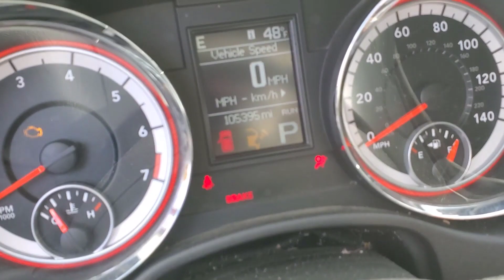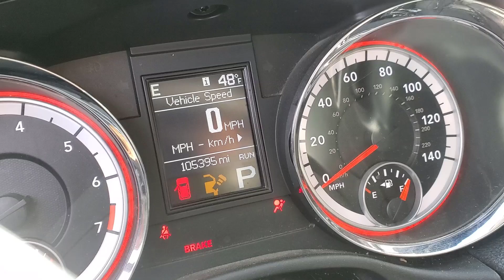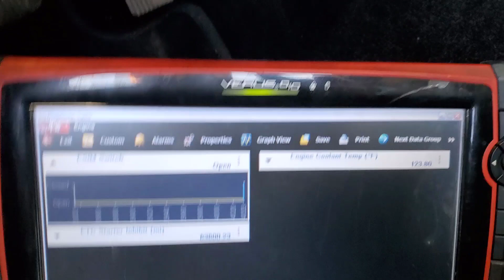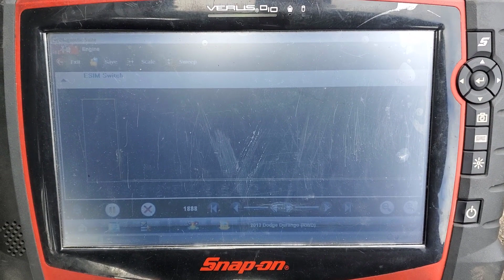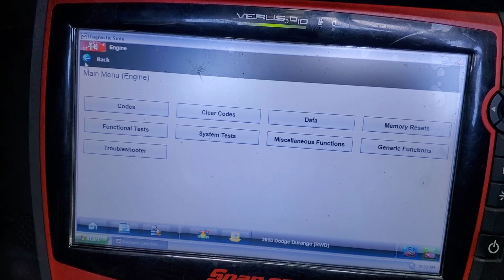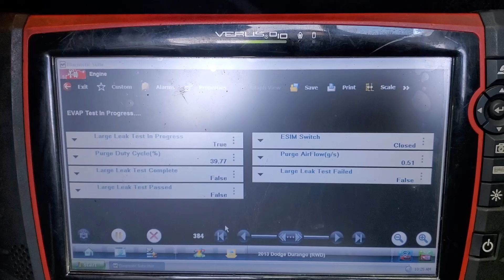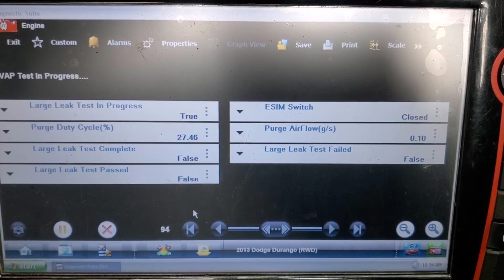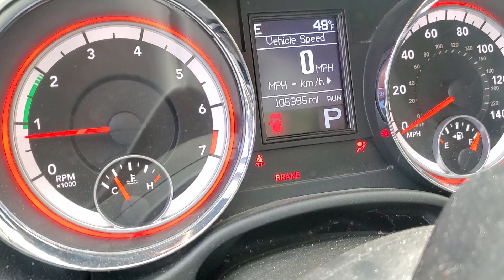P0440 DTC de evap verificar tapadera del gas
¿Deseas seguir capacitándote? júntate con los mejores, sé miembro de AEV en donde encontrarás cursos desde básico a avanzado con más de 50 cursos, +100 casos de estudio reales, sesiones de preguntas semanales y más...
NOTA : La apertura a membresías sólo durará 1 semana (del 25 de Febrero a el 3 de Marzo) así es que aprovecha.